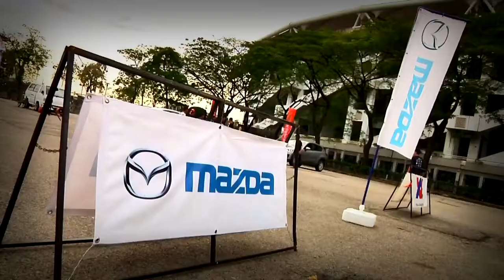GRA Nationals AutoX 2013 | Round 3 | Highlight HD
Established in 2005, also known as GRA is Malaysia's Leading AutoX & Gymkhana Community. GRA is backed by BFGoodrich Tires, Red Line Oils, Vanli Genuine Parts, EcoCoats, Renault Sport, Gophers GPS, PG PermaGlass, Strawberry Fields & Meguiar's. Autocrossing or also known as Gymkhana in some parts of the world, has a strong following from grassroots enthusiasts. GRA is a fully sanctioned event and run by the help of volunteers that makes grassroots motorsports possible. Thanks to the various sponsors, partners and friends that have helped GRA become a reality. For more details of our exclusive and fun event, log onto

Aerial video : Edward
Ground video : Afiq
Editing : Afiq